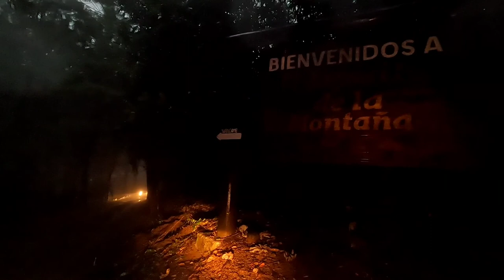MOTOVLOG: En camino al MIRADOR más IMPRESIONANTE de El Salvador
Si deseas apoyarme por medio de PayPal para mejorar mi equipo de grabación |
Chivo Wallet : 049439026